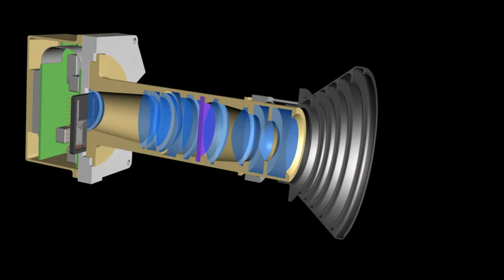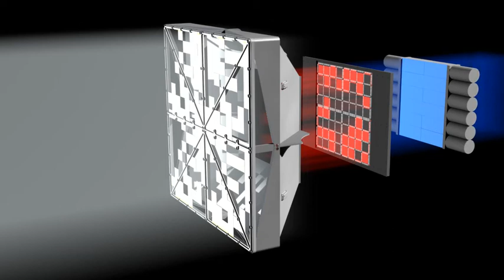Investigación IPL | DTU SPACE ASIM Animation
Un viaje desde la Tierra al espacio. ASIM en la ISS.